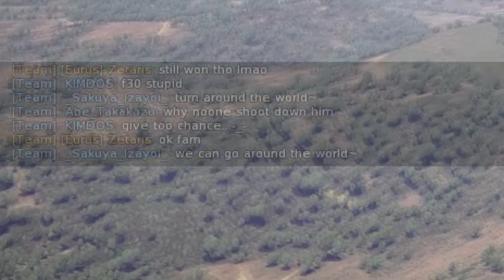Wat Thunder - B@nt3r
This took me 420 minutes to upload, so please leave a like/sub if you appreciate that.
(I'm serious, YouTube estimated the upload time at 420 minutes)

Audio:
One Click Headshot by Feed Me

Dust by M.O.O.N.